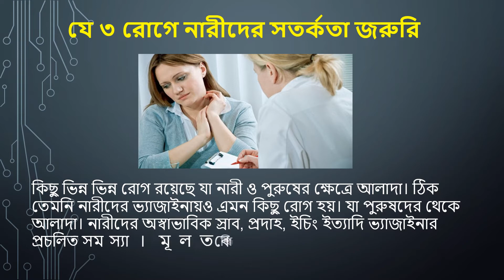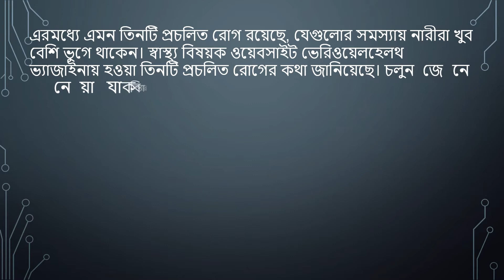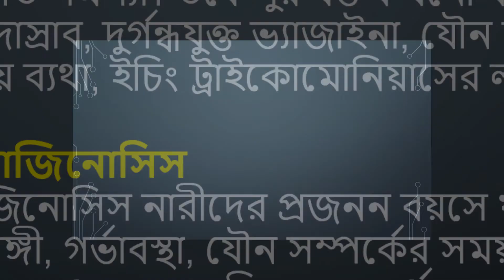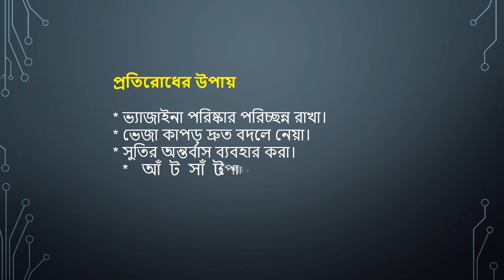যে ৩ রোগে নারীদের সতর্কতা জরুরি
কিছু ভিন্ন ভিন্ন রোগ রয়েছে যা নারী ও পুরুষের ক্ষেত্রে আলাদা। ঠিক তেমনি নারীদের ভ্যাজাইনায়ও এমন কিছু রোগ হয়। যা পুরুষদের থেকে আলাদা। নারীদের অস্বাভাবিক স্রাব, প্রদাহ, ইচিং ইত্যাদি ভ্যাজাইনার প্রচলিত সমস্যা। মূলত বেশিরভাগ নারীই জীবনের কোনো না কোনো সময় ভ্যাজাইনার সমস্যায় ভোগেন।
এরমধ্যে এমন তিনটি প্রচলিত রোগ রয়েছে, যেগুলোর সমস্যায় নারীরা খুব বেশি ভুগে থাকেন। স্বাস্থ্য বিষয়ক ওয়েবসাইট ভেরিওয়েলহেলথ ভ্যাজাইনায় হওয়া তিনটি প্রচলিত রোগের কথা জানিয়েছে। চলুন জেনে নেয়া যাক বিস্তারিত-